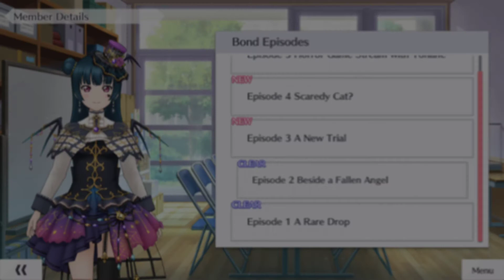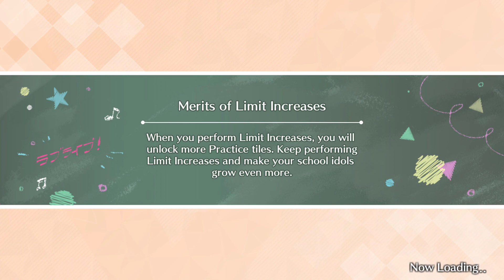LLAS: Yoshiko Bond Episode 3: A New Trial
Love Live All Stars: Yoshiko Tsushima Bond Episode 3: A New Trial